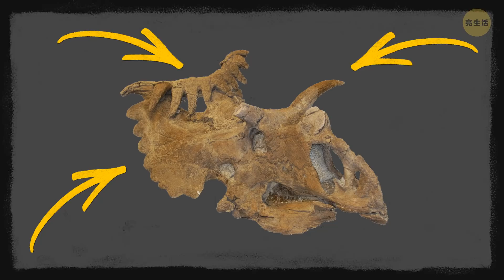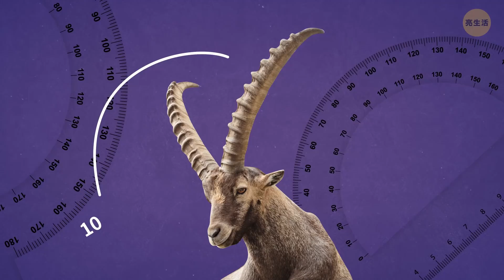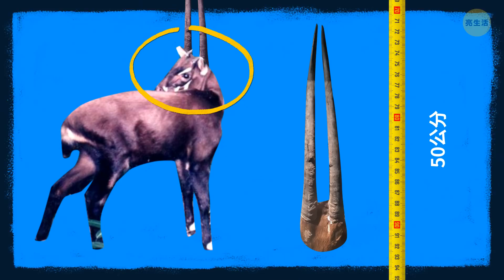動物與蟲界中最大的14種角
動物王國有著各式各樣的角和長牙。現代動物中角最長的是亞洲水牛──其中一隻甚至創下金氏世界紀錄，跨距4.27米！但不只是水牛、羚羊和山羊般的生物會如你預期長出驚人的角，連蟲、鳥、蜥蜴和魚都有一些樣子很猛的角，讓你想躲遠一點！😲